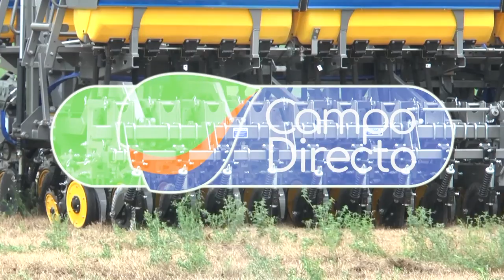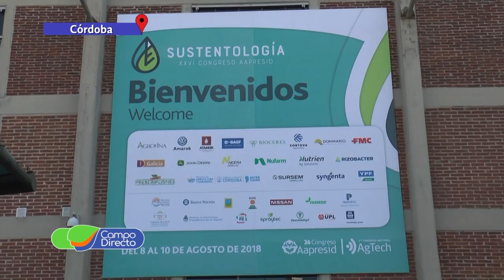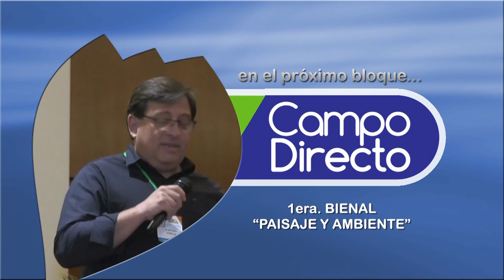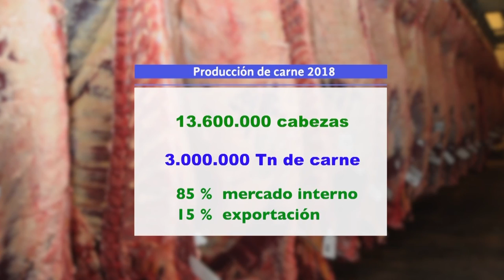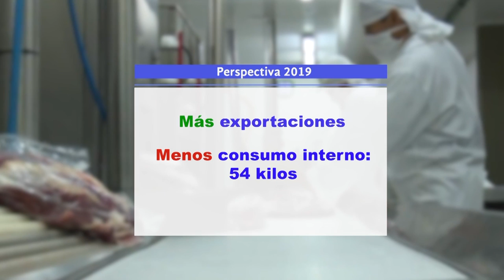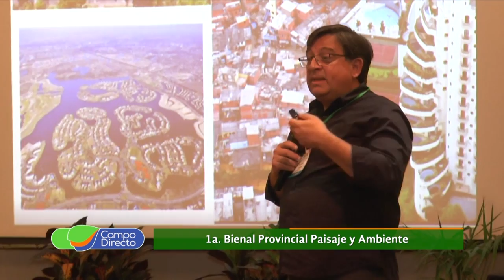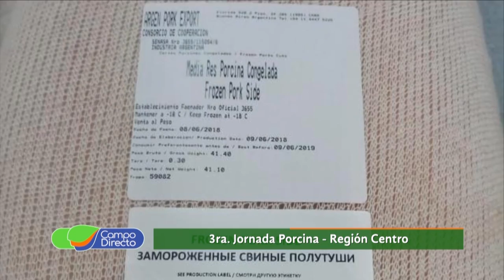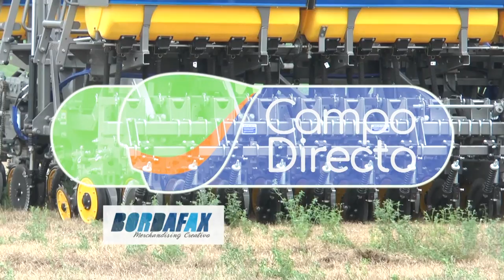Programa Campo Directo 203 26 de enero de 2019